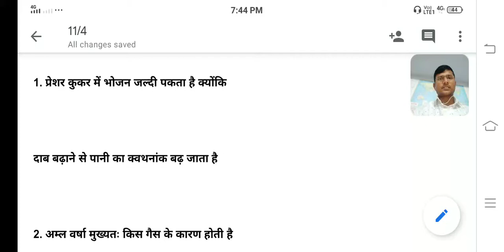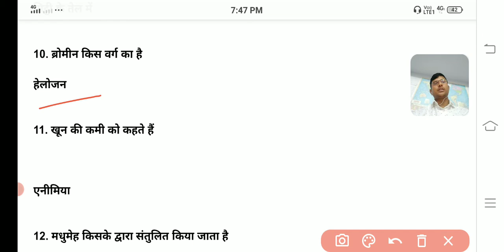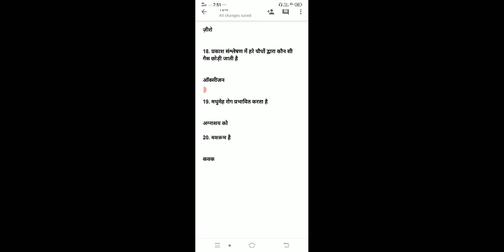April 11, 2021